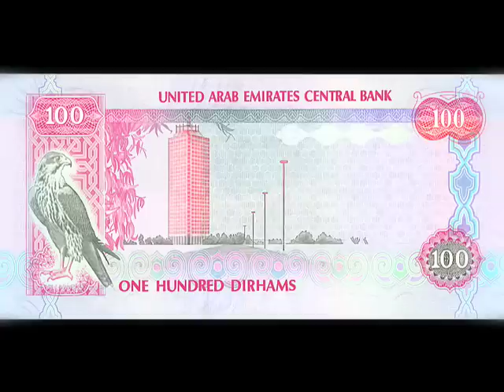Dubai International Financial Center TV Commercial